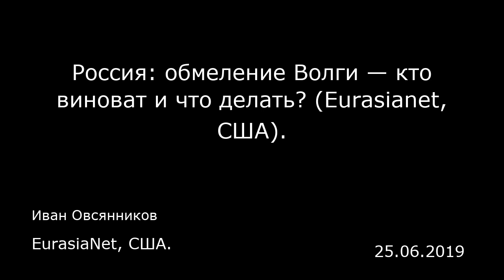Россия: обмеление Волги — кто виноват и что делать? (Eurasianet, США). EurasiaNet, США.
Россия: обмеление Волги — кто виноват и что делать? (Eurasianet, США).
EurasiaNet, США.
Иван Овсянников
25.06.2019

Течением воды в Волге управляет целое переплетение разнообразных госструктур, которые винят в произошедшем друг друга. Одни специалисты объясняют проблему неверными расчетами властей, другие — ошибочным прогнозом Росгидромета, третьи — бизнес-интересами компании «Русгидро», доходы которой напрямую зависят от темпов сброса воды через плотины гидроэлектростанций.  В последние годы на Волге уже наблюдались случаи обмеления. В широком смысле все они были связаны с тем, что управление речными потоками осуществляется, прежде всего, исходя из промышленных и хозяйственных нужд, а вопросы, касающиеся долгосрочных последствий для экономики и сохранения естественного состояния водоемов, находятся на последнем месте, считают эксперты.  Почему произошло обмеление Течением Волги управляет крупнейший в Европе Волжско-Камский каскад ГЭС, построенный в 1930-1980-е годы. Важнейшая водная артерия России, по сути, не река, а система искусственных озер, образованных девятью крупнейшими гидроэлектростанциями общей мощностью более 10 тыс. МВт, принадлежащими госкомпании «Русгидро».  Как признают ответственные за эксплуатацию ГЭС ведомства, обмеление стало следствием усиленного сброса (попуска) воды в низовья, произведенного филиалом «Русгидро» — Жигулевской ГЭС. Однако причины этого чрезмерного сброса каждое ведомство видит в разном.  Расследование Росрыболовства еще не завершено, но, судя по предварительным выводам, ведомство ищет причины в действиях сотрудников «Русгидро». В свою очередь, энергет...